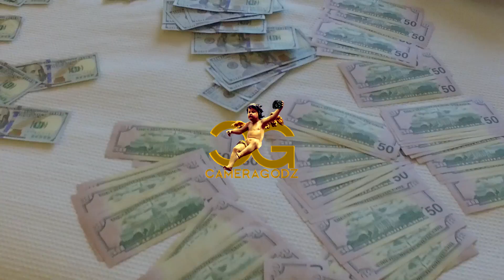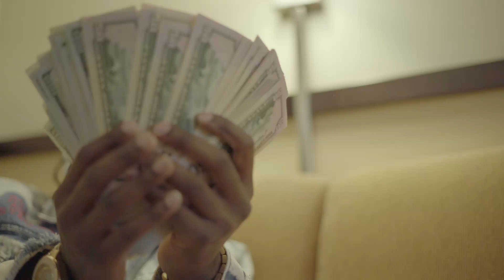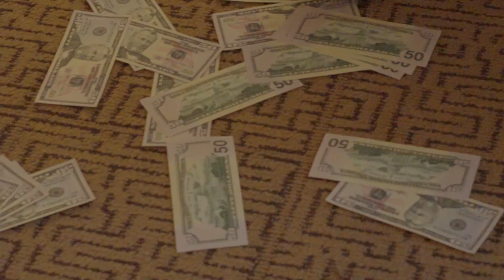Big Fussy - Thumbin Shot